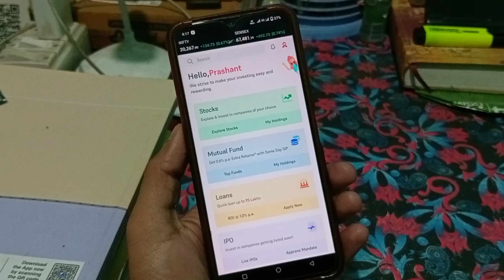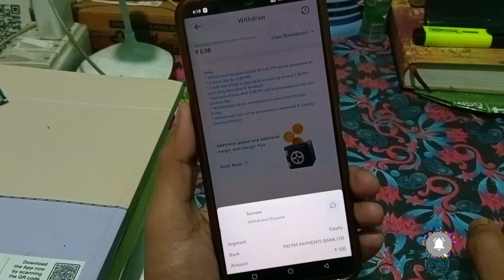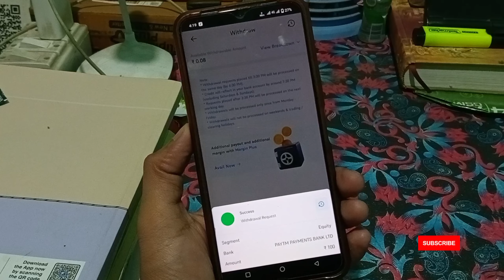5Paisa Refer and Earn ₹300 | 5Paisa se refer karke Paisa kaise kamaye | 5Paisa Money Withdrawal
5Paisa Refer and Earn ₹300 | 5Paisa se refer karke Paisa kaise kamaye | 5Paisa Money Withdrawal

Your Querry 👇

5paisa refer and earn
refer and earn
5paisa refer and earn withdrawal
refer and earn app
5paisa app refer and earn
5paisa refer and earn 2023
5paisa refer and earn today
5paisa refer and earn new update
5 paisa refer and earn
5paisa refer and earn app
5paisa refer and earn kaise kare
5 paisa refer and earn offer
5 paisa refer and earn online
refer and earn demat account
5paisa app